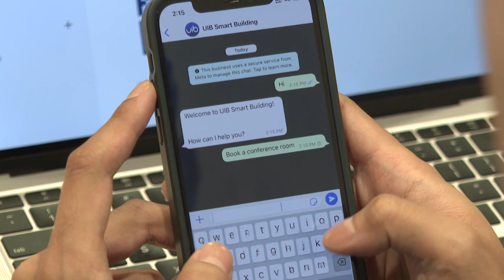Could Trash Be The Solution For More Sustainable Buildings? | Money Mind | Sustainable Construction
The construction industry is responsible for over a third of global carbon emissions. Could waste be the solution to more sustainable construction?